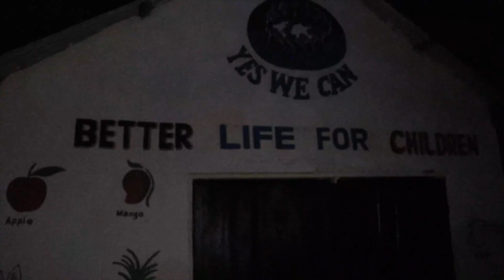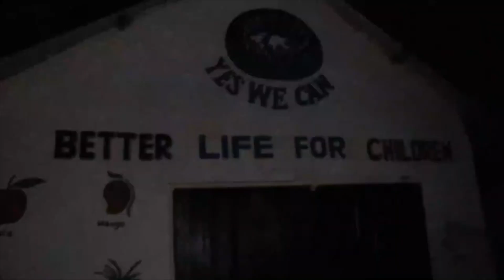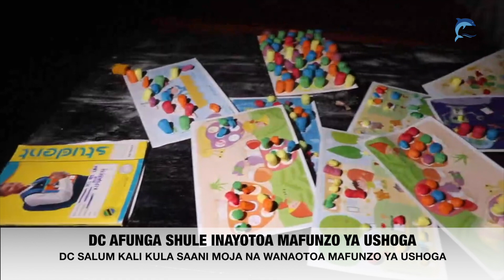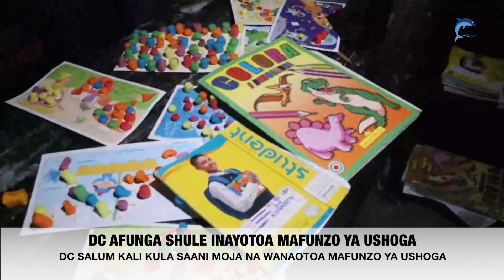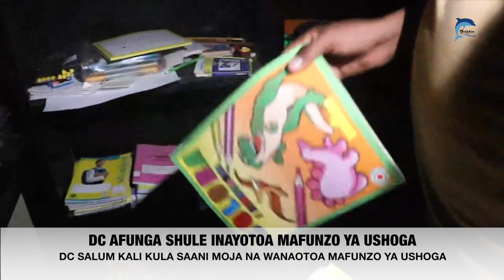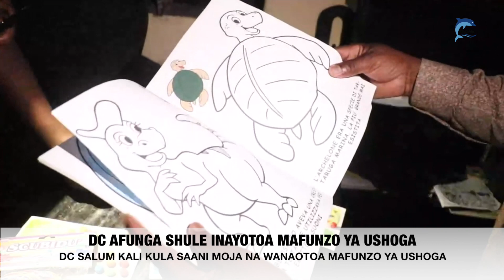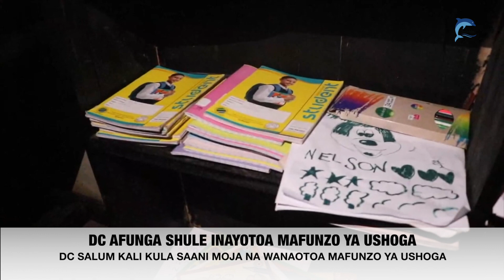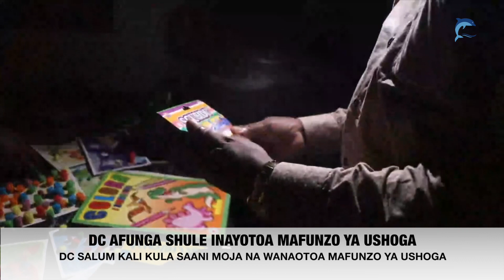DC SAID KALI AFUNGA SHULE YENYE KUTOA MAFUNZO YA USHOGA.....